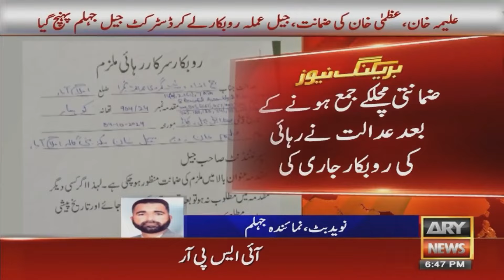ARY News 6 PM Bulletin | 25th Oct 2024 | PTI's Prisoner Vans Attack Sangjani Toll Plaza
CJP Qazi Faez Isa to retire today

Centre, Sindh agree to construct M6 motorway from Karachi to Sukkur

Six SC judges skip full court reference for outgoing CJP Qazi Faez Isa

Aleema Khan, Uzma secure bail in D-Chowk protest case

Muhammad Aurangzeb meets IDB chief, lauds support for Pakistan

PM Shehbaz stresses use of modern technology for effective taxation

Citizens stage protest over water, electricity shortage in Karachi